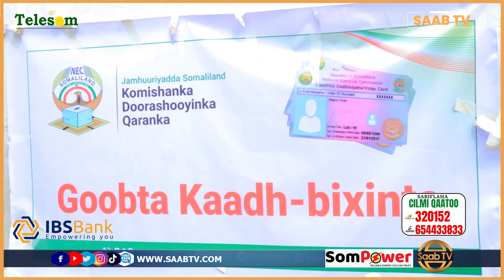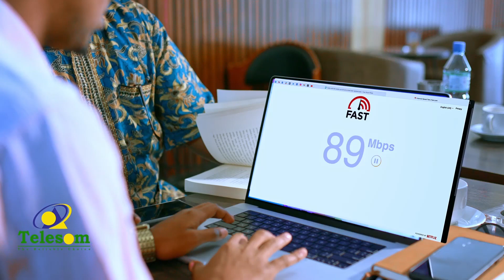Kaadhadhka codbixinta oo laga qaybiyay Gobolka Awdal